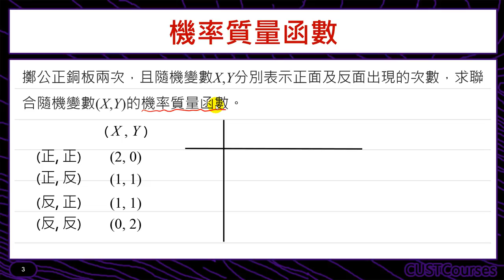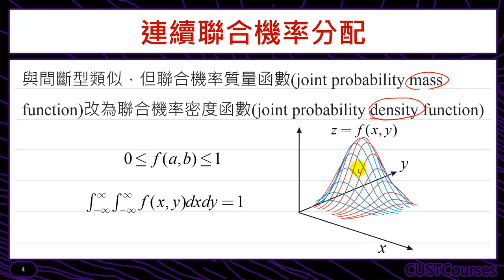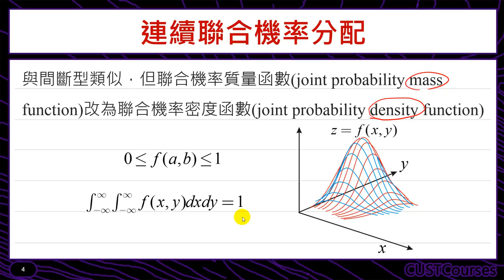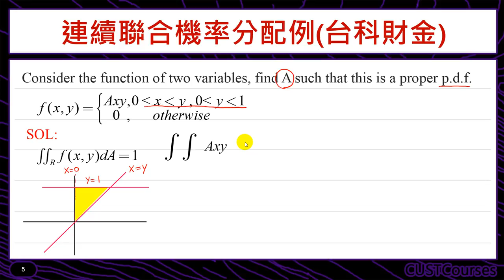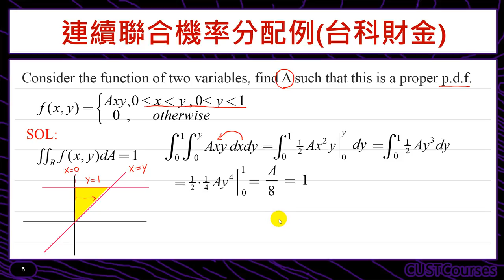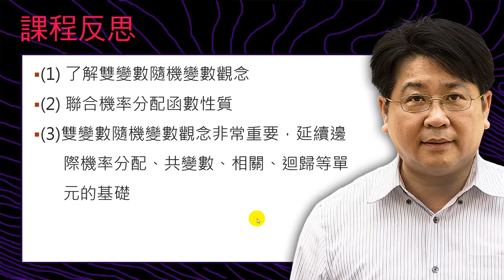聯合機率分配函數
課程簡介：介紹雙變數之聯合機率分配函數定義與觀念
課程難度：■■■□□
適合對象：修過微積分同學
授課教師：李柏堅
製作單位：中華科技大學 遠距教學組
製作人員：林文博